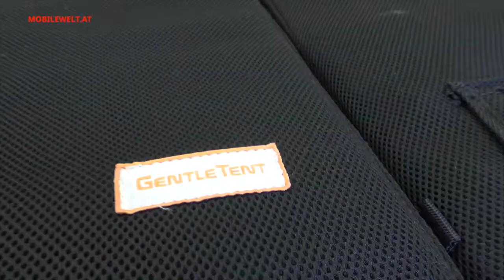E Bike trailer from austriaTurtle Camping Fahrradanhänger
For e-bike vacationers there is now the right rolling hotel room or comfort camping tent as a practical bike trailer - the B-Turtle.
with the trailer weighing only 29 kg, you always have the spacious tent with you. For the e-bike, it is only a small additional load and the driving behavior is not particularly affected.
The video shows the B-Turtle and its inventor from Austria.

Link to the B-Turtle E-Bike-Urlauber gibt es nun das passende rollende Hotelzimmer bzw. Komfort-Campingzelt als praktischen Fahrradanhänger - das B-Turtle.
Mit dem nur 29 kg leichten Anhänger hat man das geräumige Zelt immer dabei. Für das E-Bike ist es somit nur eine geringe zusätzliche Belastung und auch das Fahrverhalten wird nicht sonderlich beeinträchtigt.
Im Video werden das B-Turtle und sein Erfinder aus Österreich vorgestellt.